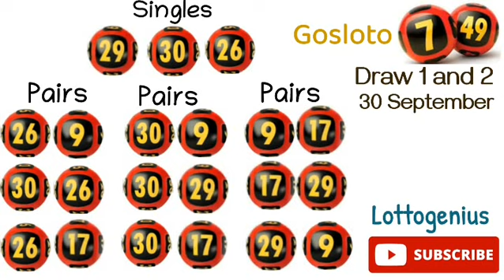Gosloto 7/49 Prediction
Gosloto numbers